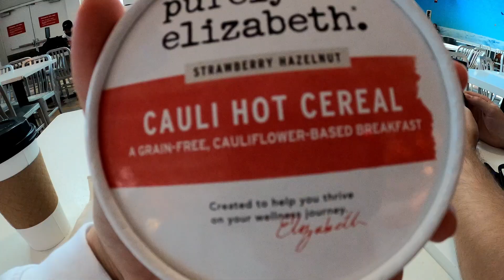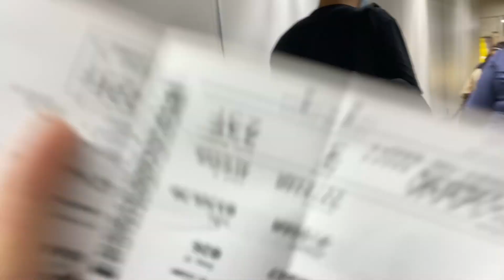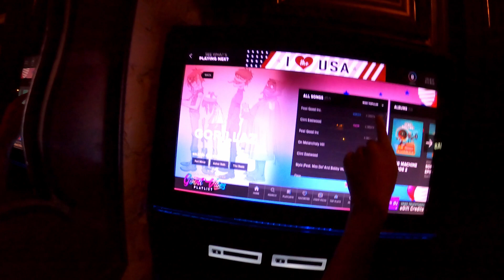Vlog #4: радуга, Chicago, 4th of July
Огромное спасибо ребятам что встретили нас. Отдельно Илье, Саше Роме, Вике, Юле и Кириллу.